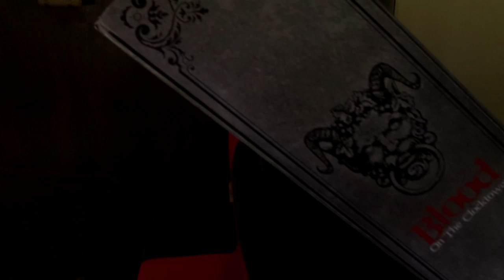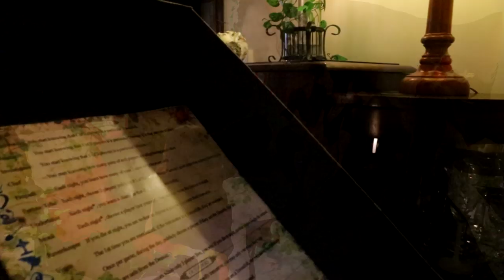An Introduction to Blood on the Clocktower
Real people playing Blood on the Clocktower – a captivating new social bluffing game of deduction, deception, murder, and mystery that will crowd fund in 2019. See why this is a bluffing game like no other.

Visit bloodontheclocktower.com for even more info about this highly addictive game and to find out where you can play it.